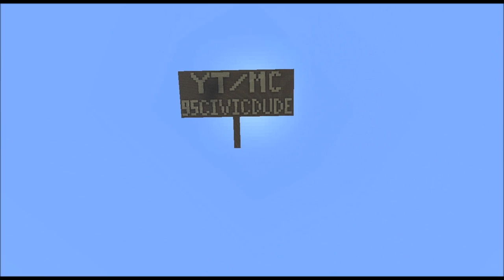Build Inc Submission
Hey BDoubleO and other judges, here is my entry for the Build Inc. contest. I do hope you enjoy it!